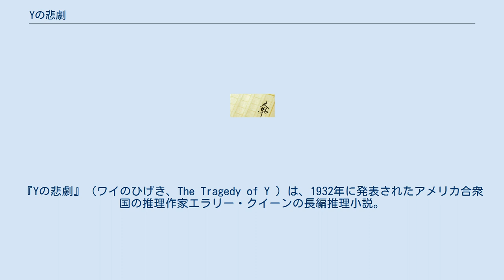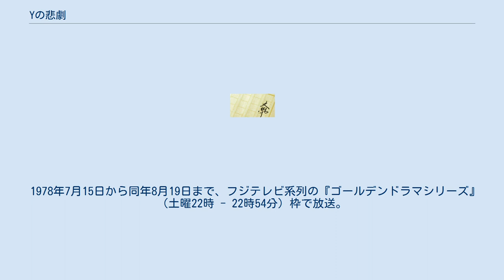Yの悲劇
エラリー・クイーンの小説
『Yの悲劇』（ワイのひげき、The Tragedy of Y ）は、1932年に発表されたアメリカ合衆国の推理作家エラリー・クイーンの長編推理小説。
 ドルリー・レーンを探偵役とする「悲劇」4部作のうち、前作『Xの悲劇』に続く第2部。
本作を含む4作品は「バーナビー・ロス」名義で発表された。
 1978年にフジテレビが同名タイトルでドラマ化した。
 ニューヨークの富豪、ヨーク・ハッターが青酸を服用して自殺した。
しかし、それはその後の殺人劇の前奏曲に過ぎなかった。
 家族皆が変人奇人で有名なハッター家で、盲目で聾唖の長女ルイーザが飲むはずのエッグノッグに何者かによりストリキニーネが混入され、それを長男コンラッドの13歳の息子ジャッキーが飲んで死にかけるという毒殺未遂事件が起こった。
さらに、ハッター家の独裁者であるエミリイ老夫人がマンドリンで殴られて殺された。
エミリイと同じ部屋で寝ていたルイーザは犯人の顔に触れており、その顔の持ち主は「すべすべした柔らかい頬」と「甘いヴァニラのようなにおい」をしていたという。
 事件解決に乗り出した元舞台俳優の名探偵ドルリー・レーンは、やがてヨーク・ハッターが書いていた探偵小説のあらすじを見つける。
そこには、妻や子供たちから迫害されていたヨーク自身が犯人となって、復讐のために妻を殺害する方法が書き留められていた。
これにより、一連の事件は、ヨーク・ハッターに代わる何者かによって、このあらすじに沿って行われていたことが判明する。
 1978年7月15日から同年8月19日まで、フジテレビ系列の『ゴールデンドラマシリーズ』（土曜22時 - 22時54分）枠で放送。
全6回。
 　役名後の（ ）内は原作で相当する人物